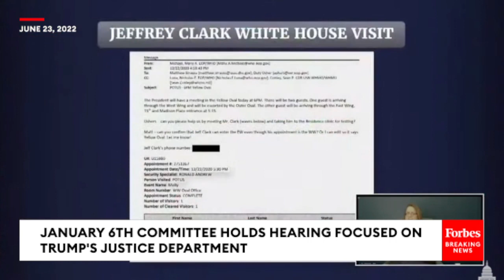One Day After His House Was Searched, Jeffrey Clark Is Front And Center Of Jan 6th Hearing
Rep. Adam Kinzinger (R-IL) spoke at a January 6th Select Committee hearing that focused on former President Trump's efforts to pressure the Justice Department to assist in overturning the results of the 2020 election.